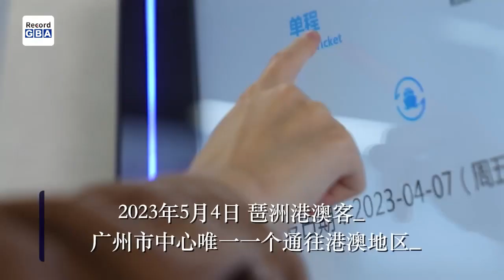New Landmark in Guangzhou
Lingnan: Beauty Beyond Borders | Guangzhou Baiyun Railway Station, the venue of the International Financial Forum (IFF), the new pavilion of the Guangzhou Art Museum, the Pazhou-Hongkong-Macao Passenger Port, and many more new landmarks mushroom in Guangzhou, beautifying both banks of the Pearl River. Let’s gorge our eyes on the beautiful sights!SplendidLingnan